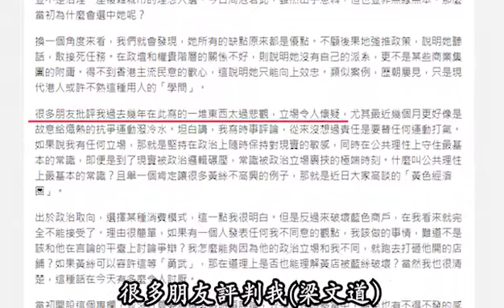梁文道割席“蘋果日報”只因無法接受其政治立場，表示反感黃色經濟圈